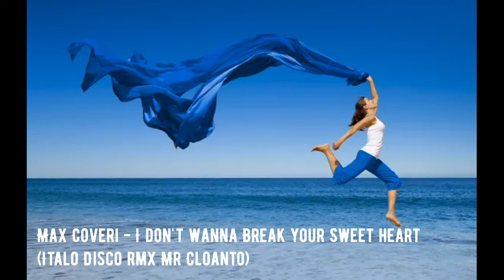Max Coveri - I don't wanna Break your Sweet heart (Italo Disco rmx Mr Cloanto)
Questa canzone è di proprietà e copyright dei legittimi proprietari. Questo è un video senza scopo di lucro.